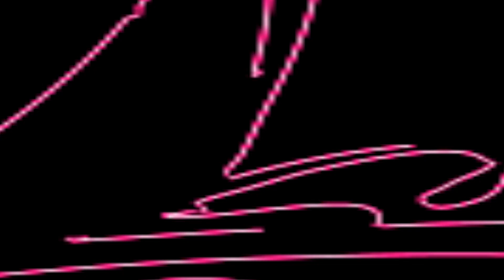এ জীবনে দাগা ছাড়া আর কি পেলি II শিশু শিল্পী সৌরভ মাইতি II A Jibone Daga Chara II Sourav Maity II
SONG     : বিজয় সরকারের গান II এ জীবনে দাগা ছাড়া আর কি পেলি II শিশু শিল্পী সৌরভ মাইতি II A Jibone Daga Chara II Sourav Maity II  পিয়ালী টিভি II
SINGER  :  II শিশু শিল্পী সৌরভ মাইতি II  Sourav Maity Baul II
PLACE    : Kollyangor, Ashoknagar
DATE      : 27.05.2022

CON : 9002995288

বিজয় সরকারের গান II এ জীবনে দাগা ছাড়া আর কি পেলি II শিশু শিল্পী সৌরভ মাইতি II A Jibone Daga Chara II Sourav Maity II  পিয়ালী টিভি II

""Piyali TV"" presenting a Bengali Song . Baul Gaan /  Baul Gaan বিজয় সরকারের গান II এ জীবনে দাগা ছাড়া আর কি পেলি II শিশু শিল্পী সৌরভ মাইতি II A Jibone Daga Chara II Sourav Maity II  পিয়ালী টিভি II Today we will Listen to a remarkable Baul song / Baul Gaan in the Voice  II শিশু শিল্পী সৌরভ মাইতি II  Sourav Maity II Is one of the Brightest stars in the world of Baul Gaan . Baul song now.  Listening to the Baul Gaan. Baul song Of বিজয় সরকারের গান II এ জীবনে দাগা ছাড়া আর কি পেলি II শিশু শিল্পী সৌরভ মাইতি II A Jibone Daga Chara II Sourav Maity II  পিয়ালী টিভি II

Fills the Baul Lovers heart, His vocal have brought the Baul song . Baul Gaan to another level. Hope everyone enjoy this বিজয় সরকারের গান II এ জীবনে দাগা ছাড়া আর কি পেলি II শিশু শিল্পী সৌরভ মাইতি II A Jibone Daga Chara II Sourav Maity II  পিয়ালী টিভি II  Baul song Baul Gaan. Thank you.

কে আনিল রে কোথায় ছিল রে II মধুমাখা হরিনাম II শিশু শিল্পী সৌরভ মাইতি II পিয়ালী টিভি II

মানুষ পেলাম না II শিশু শিল্পী সৌরভ মাইতি II Manush Pelam Nare II গোষ্ঠ গোপাল দাসের গান II